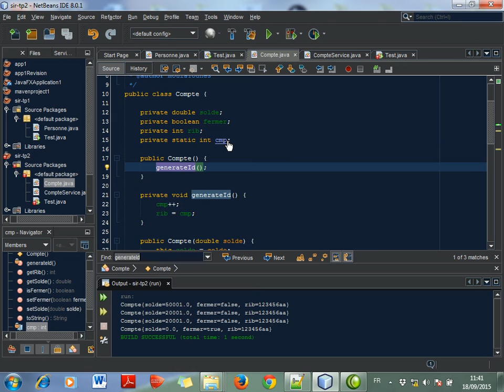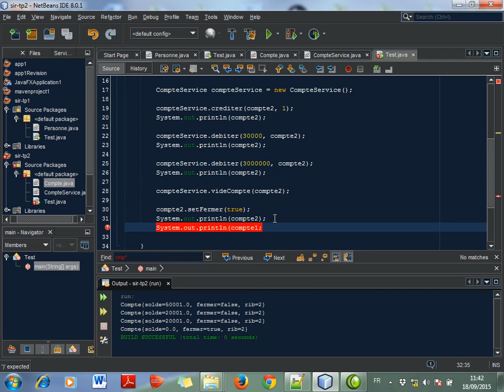7 tp 1 suite compte et compte service Screen Stream